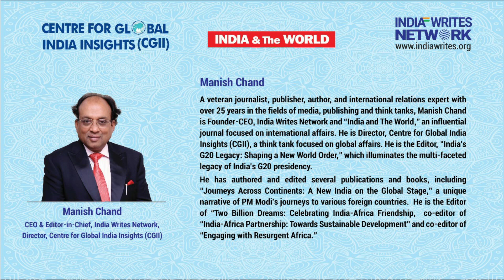Manish Chand on Modi 3.0 Foreign Policy In his remarks at the National Symposium on “Modi 3.0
New Directions in India’s Foreign Policy,” organised at Jawaharlal Nehru University in New Delhi, Manish Chand, CEO & Director, Centre for Global India Insights, provides a snapshot of the foreign policy of India during the third term of Prime Minister Narendra  Modi.  Looking ahead, India’s foreign policy, under Modi 3.0, will be driven and animated by the overarching goal of making India a great power that can hold its own amid competitive geopolitical rivalries, he said in his remarks at the inaugural session of the conference.